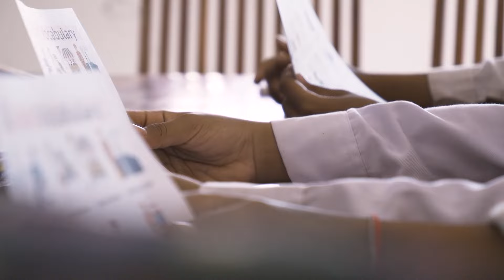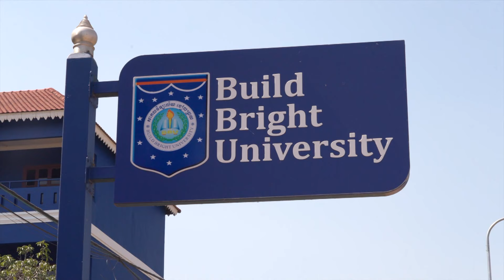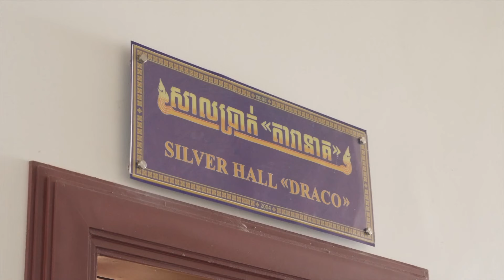‘아스라이’ 빛나는 청춘들! 캄보디아를 사랑으로 물들이다 -국립한국교통대학교 해외봉사 2편- ㅣMBC충북ㅣ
국립한국교통대학교 해외봉사단!
캄보디아에서 잃어버린 아이를 찾다?!
무려 500명이 넘는 아이들의 부모가 된 사연,
생활력에서 확인해 보세요~